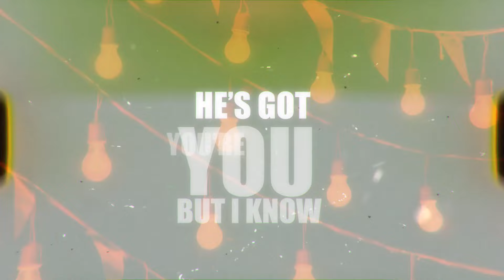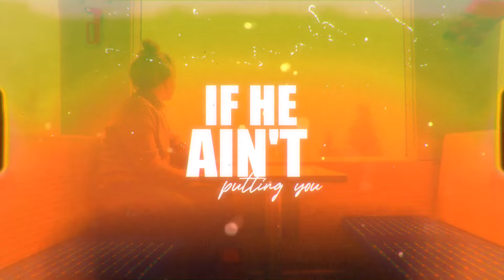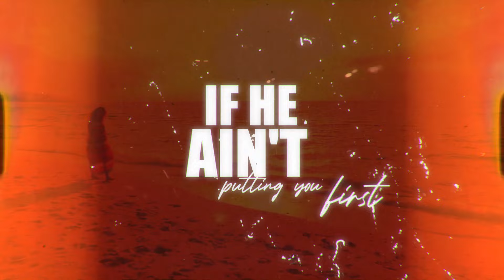Dean Brody - You Got The Wrong Guy (Lyric Video)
You Got The Wrong Guy (Official Lyric Video) by Dean Brody

LYRICS

If you’re looking for somebody to take you out,
Slow dance close in a downtown crowd,
To a song you like,
You got the wrong guy,

And if you’re looking for somebody to tell his friends,
He’d rather see you than hang with them,
On a Saturday night,

If he ain’t putting you first,
hanging on your every word, like you deserve,
I want to,
If he ain’t holding your hand,
Making down-the-road plans while he’s got the chance
Go on and cut him loose, he don’t know what he’s got,
He’s got you but I know you’re not,
Calling me up this late ‘cause you wanna say hi,

If you’re looking for somebody to take you back,
To his hometown, tell his mom and dad I found the one this time,

And if you’re looking somebody to let you in,
To fall into, and keep falling
You should drop on by,
‘Cause you got the wrong guy,

But I got all night,

And the right guy, is right here waiting,
Yeah I’m just saying

Written by: Travis Wood, Jason Massey, Jesse Lee Levin